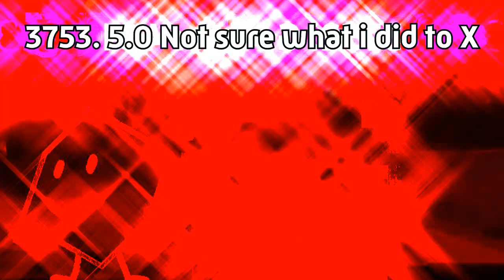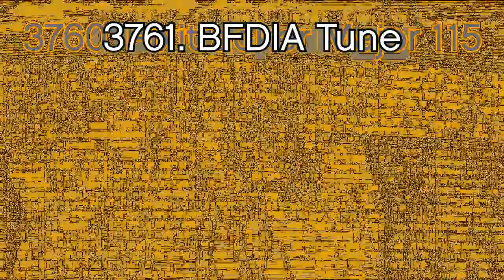Preview 2 Boys a Liar Render Pack Collection Extended^201